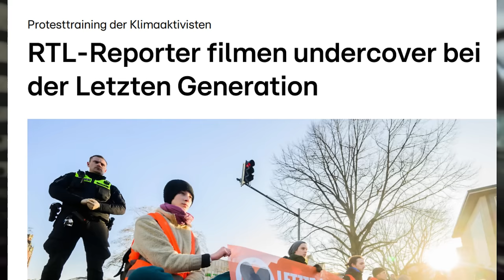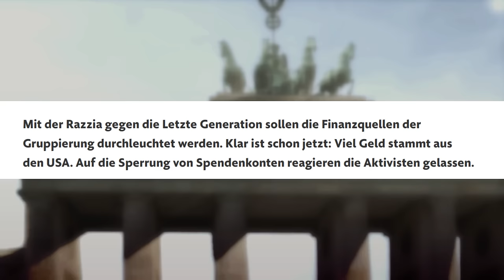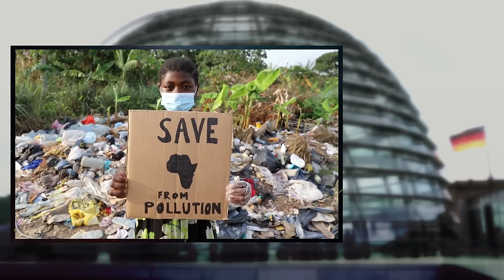EILMELDUNG: Heftige ABFUHR für Luisa Neubauer!